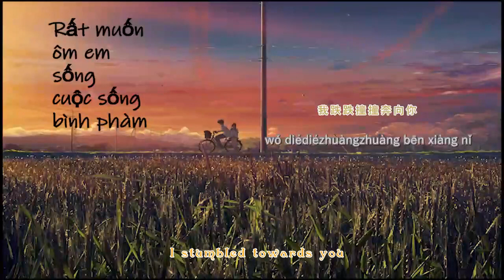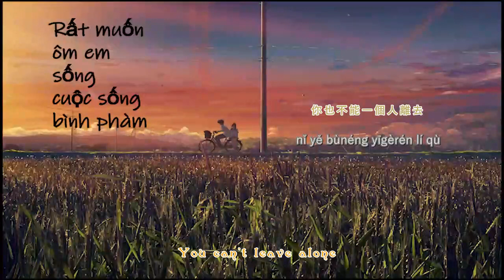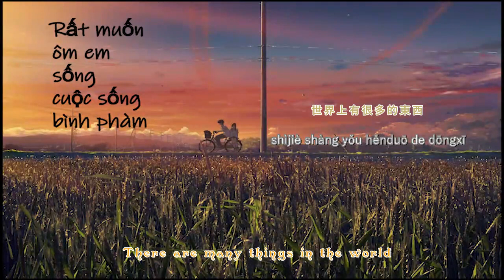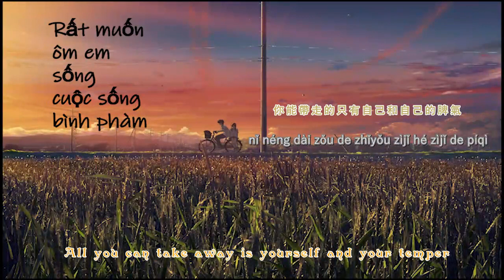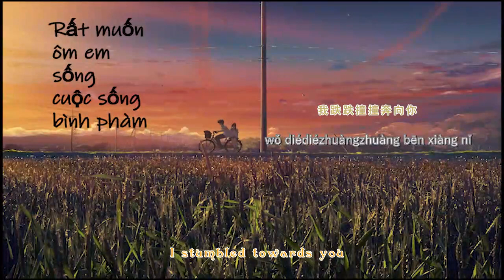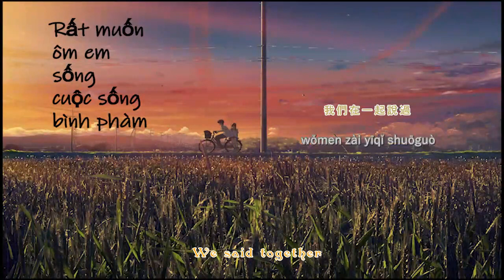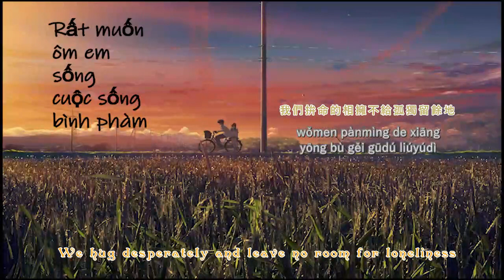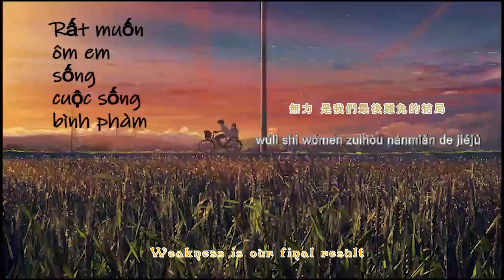🔴RẤT MUỐN ÔM EM SỐNG CUỘC SỐNG BÌNH PHÀM- LÃO PHÀN CÁCH VÁCH] 隔壁老樊 - 多想在平庸的生活擁抱你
✅ [Vietsub + Pinyin] 隔壁老樊 - 多想在平庸的生活擁抱你
Editor: Léo em
Timer: Léo em
歌曲:多想在平庸的生活擁抱你
作詞：隔壁老樊
作曲：隔壁老樊
編曲：黃超

世界上有很多的東西
你生不帶來死不帶去
你能帶走的只有自己和自己的脾氣
你曾擁有最美的愛情
你聽過最美麗的旋律
觸摸過一個人孤獨的恐懼
也看到過最美的風景

我跌跌撞撞奔向你
你也不能一個人離去
我們在一起說過
無論如何一起經歷了風雨
平平淡淡安安靜靜的老去

我們拚命的相擁不給孤獨留餘地
無力 是我們最後難免的結局

shìjiè shàng yǒu hěnduō de dōngxī
nǐ shēng bù dài lái sǐ bù dài qù
nǐ néng dài zǒu de zhǐyǒu zìjǐ hé zìjǐ de píqì
nǐ céng yǒngyǒu zuìměi de àiqíng
nǐ tīngguò zuìměilì de xuánlǜ
chùmōguò yīgèrén gūdú de kǒngjù
yě kàn dàoguò zuìměi de fēngjǐng

wǒ diédiézhuàngzhuàng bēn xiàng nǐ
nǐ yě bùnéng yīgèrén lí qù
wǒmen zài yīqǐ shuōguò
wúlùn rúhé yīqǐ jīnglìle fēngyǔ
píngpíng dàndàn ān ānjìng jìng de lǎo qù

nǐ tīngguò zuì měilì de xuánlǜ
yě kàn dàoguò zuì měi de fēngjǐng

wǒmen pànmìng de xiāng yōng bù gěi gūdú liúyúdì
wúlì shì wǒmen zuìhòu nánmiǎn de jiéjú

FOLLOW ME AS:
for supporting his teeny talent!
📢 If you like our products, please get it as a respectful mind.
📍Skype ID: live:.cid.58e6ac32a01d755b or via email in below
❤️ It will be eliminated immediately.
Much obliged! 🍄🍄
★ This is a non-profit channel, so we don't make any money out of these videos. These videos are designed specifically for entertainment and passion purposes only.
©️ Video copyright by Léo em ©️